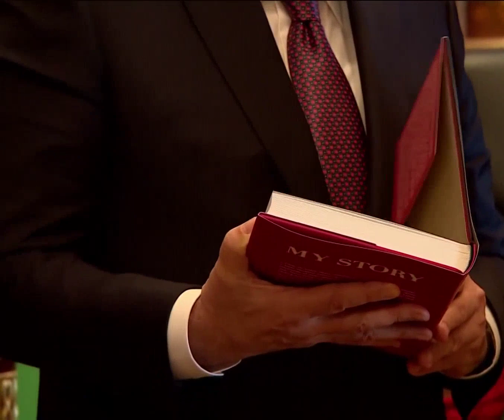Dubai Crown Prince Sheikh Hamdan King Sheikh Mohammed Met By President Of Uzbekistan Throwback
fazza
sheikh hamdan
qatar world cup opening ceremony
dubai
hamdan bin mohammed bin rashid al maktoum
hamdan fazza
dubai prince
faz3
fifa opening ceremony 2022
burj khalifa
sheikha mahra
hamdan
world cup opening ceremony 2022
calm down
dubai king
qatar fifa world cup 2022 opening ceremony
princess haya
opening ceremony fifa world cup 2022
dubai princess
prince hamdan
rasgulla reddy
sheik hamdan
one night in dubai song
dua lipa
shorts
dubai song
sheikha latifa
habibi come to dubai
dubai sheikh
prince fazza
prince fazza
qatar
ronaldo
messi
arabic songs
rashid bin mohammed al maktoum
song
cristiano ronaldo
hindi movie
dubai city
rashid sheikh dubai
pathan song
bts
fazza wife
pakistani drama
sheikh hamdan fazza
habibi song
makkah live
sheikh
king of dubai
saudi arabia
fifa world cup 2022 live
haya
sheikh mohammed
siyani
dubai royal family
neymar
new movie
georgina rodriguez
patli kamariya mor hai hai
Songs
fazza hamdan
new song
prince dubai
fazza3
dubai dance
hindi song
sheikh hamdan lifestyle
salman khan
sheikh hamdan status
arbi song
shikha mehra
dubay shahzodasi
fazza dubai
short video
South movie
habibi
rema
makka madina
snoop dogg
pathan trailer
zadruga uzivo
dubai status
fifa world cup 2022 live opening ceremony
movie
shaikh rashid dubai
mohammed
street food
fifa world cup 2022 song
sadio mane
ufc
dubai fazza
sheikhhamdan
shakira
fazza
sheik rashid
mc stan
tamil movies
CZn burak
status
surah rahman
mohammed bin salman
sheikh mahira
imran khan
mbappe
nora fatehi
sheik hamdan bin mohammed
naat
asianet news live
jungkook
al maktoum
sheik rashid death
zayn malik
piala dunia qatar 2022
islamic status
putin
bakhtawar drama
zadruga
islam makhachev
sheikh mohammed bin rashid
kolam kuttama
saudi arabia winning moment
cr7
dubai shorts
movies
habs
qatar 2022
salt bae
shihab chottur
zehra gunes
shaikh hamdan
natok
sheikh fazza
saudi arab
princess haya
haya bint hussien
bangla natok
dubai prince sheikh hamdan
sheikh nawab
qatar king
selena gomez
South korea
North Korea
Seoul
uae South korea
XXX
kala chashma
Prince Charles